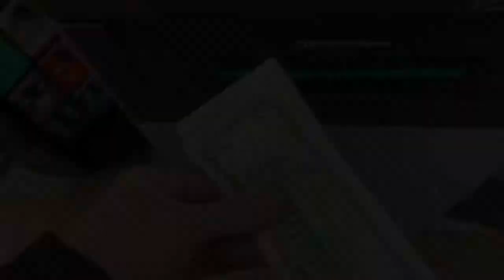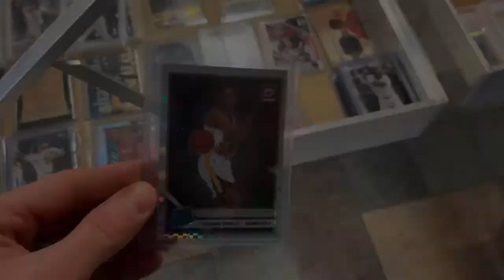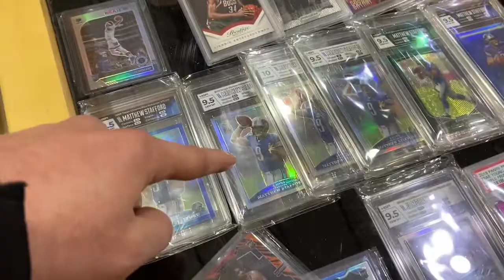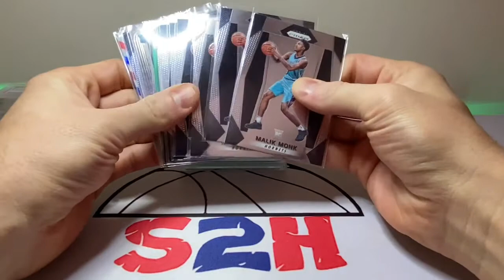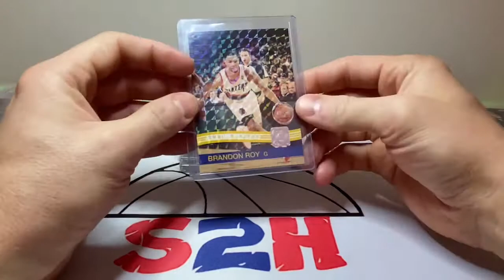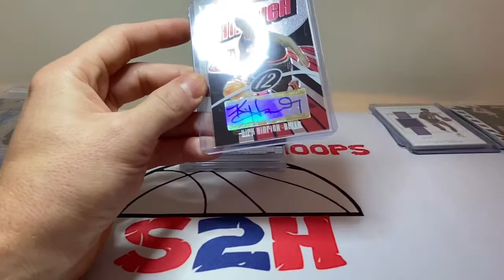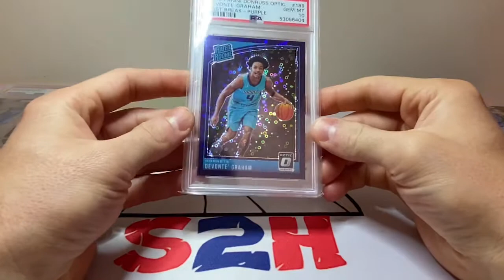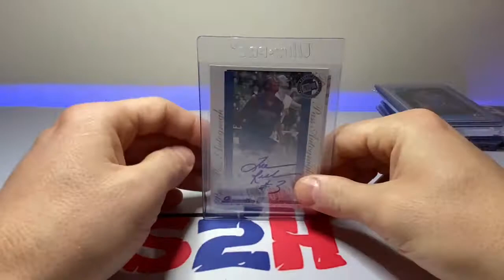Monthly card show pick ups!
Yooooo ! What’s going on guys. Saturday was the monthly local card show so I decided to bring you guys along to see what kind of deal we could get done as well as see what’s out there in this market . This card show is every first Saturday of the month and I haven’t been in a couple of months so I was excited to be back.